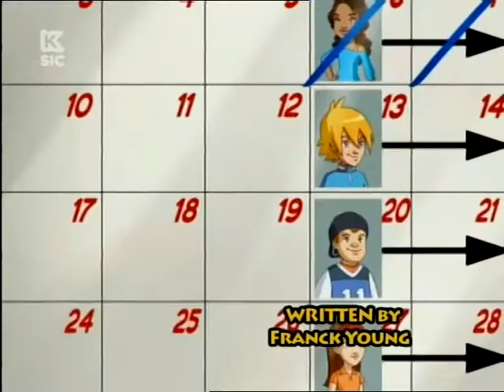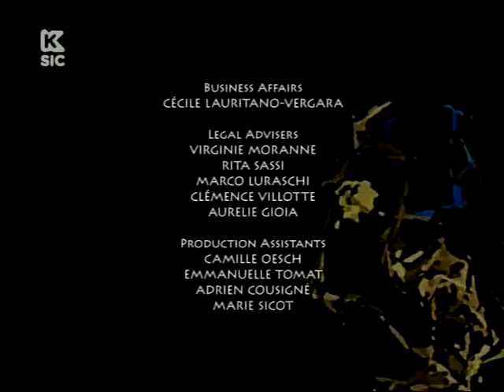Gormiti - O Regresso dos Senhores da Natureza - Extinção Submarina (PT-PT Português-Portugal)